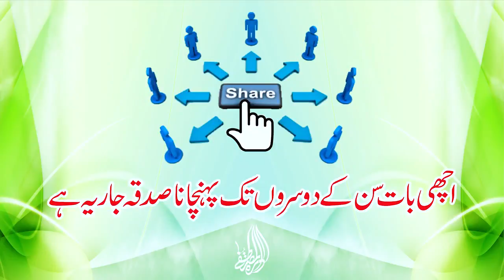NaSmajh Bachon Ki Behtar Tarbiyat Kese Ki Jaye ? short clip bayaan by raza saqib mustafai